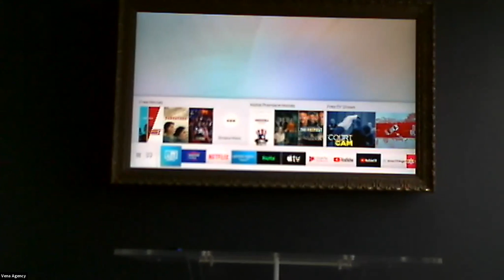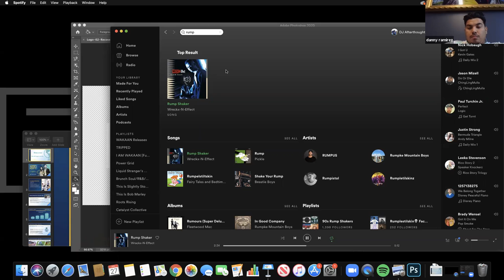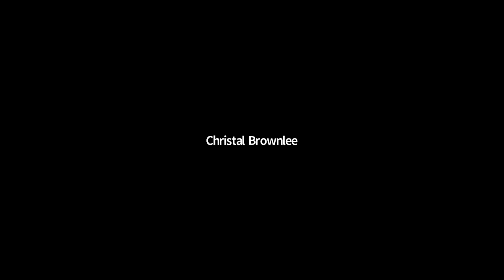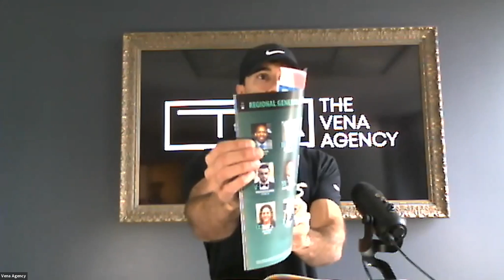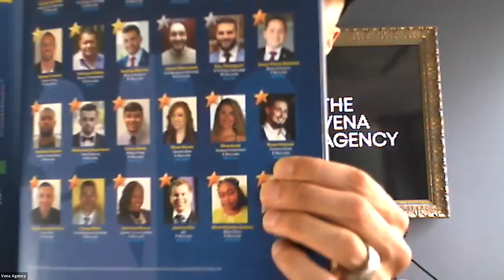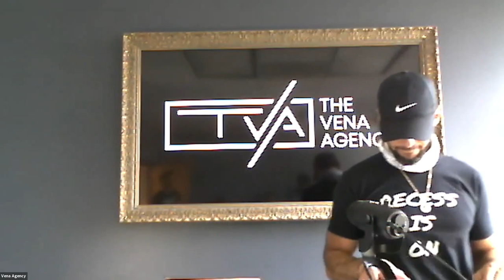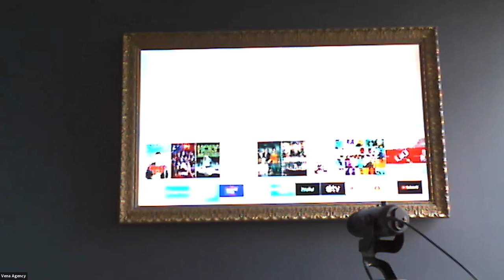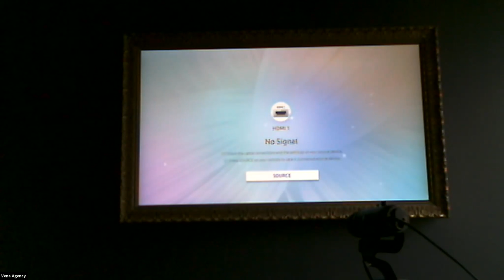Agency Huddle 07/27/20